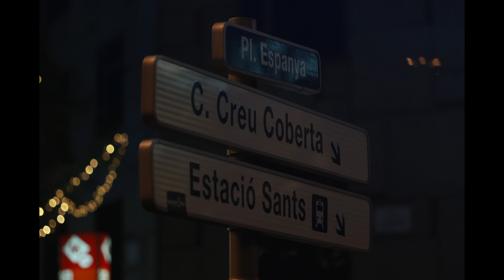Canon R7 lens test - RF 85mm F2 Macro IS STM - Photography Barcelona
Some street and night, but also a bit of macro photography. Done with Canon R7 and RF 85mm F2 IS STM. Great glass.